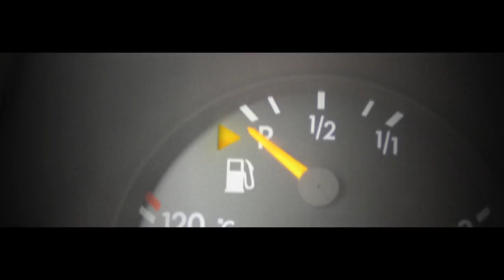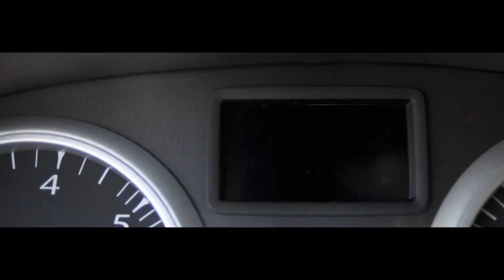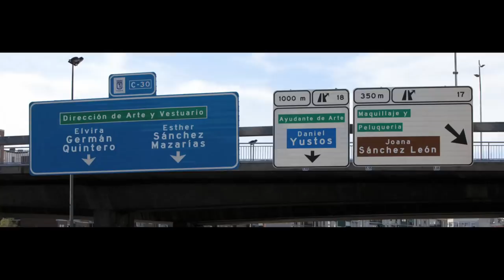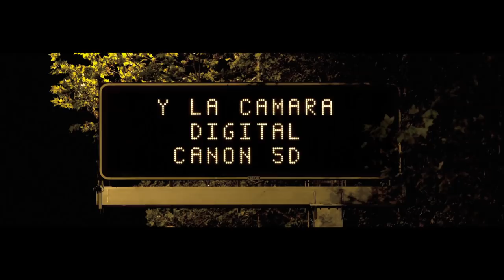INERTIAL LOVE (short - 2013)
Un cortometraje de los Hermanos Alenda, protagonizado por Javier Rey, Anna Allen y Manuela Vellés.
A short film by the Alenda Brothers